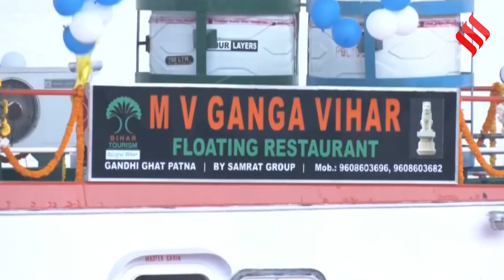Bihar में ‘Floating River Boat’ की शुरुआत, पर्यटन को बढ़ावा देने के लिए क्या बोले तेजस्वी यादव?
Bihar में पर्यटन को बढ़ावा देने के लिए पर्यटन विभाग द्वारा Floating river boat की शुरुआत की गई. इस floating boat में Restaurant, Conference hall, VIP lounge है.